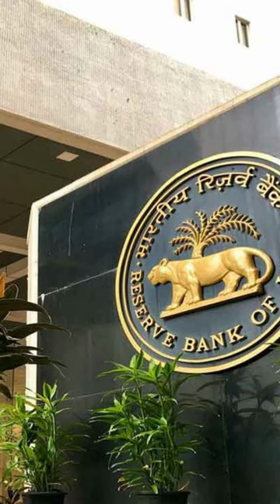JAGRUK TV : BULLETIN 24.06.2023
PM नरेंद्र मोदी के तीन दिनों के अमेरिका दौरे का आज आखिरी दिन।

पीएम नरेंद्र मोदी ने वाशिंगटन डीसी में गूगल, अमेजन और बोइंग के सीईओ से मुलाकात की।

पीएम मोदी बोले, भारत-अमेरिका संबंधों को मजबूत करने में भारतीय-अमेरिकियों की अहम भूमिका।

'भारत में 10 अरब डॉलर निवेश करेगा गूगल,' पीएम मोदी से मुलाकात के बाद बोले सुंदर पिचाई।

यूपी के पूर्वांचल एक्सप्रेस-वे पर उड़ान भरेंगे सुखोई और मिराज फाइटर प्लेन, 4 घंटे तक चलेगा एयर शो।

IMD देहरादून ने 24 से 30 जून तक रेड अलर्ट किया जारी, आंधी के साथ भारी बारिश का अनुमान।

मणिपुर हिंसा पर पार्लियामेंट लाइब्रेरी बिल्डिंग में आज दोपहर 3 बजे होगी सर्वदलीय बैठक।

रूस ने मॉस्को में 'आतंकवाद विरोधी ऑपरेशन' की घोषणा की

RBI ने 3 बैंकों पर नियमों का पालन नहीं करने पर लगाया जुर्माना, इनमें J&K bank, बैंक ऑफ महाराष्ट्र, एक्सिस बैंक का नाम शामिल।

भारत से चोरी 100 से ज्यादा मूर्तियां लौटाएगा अमेरिका, H-1B वीजा का रिन्यूअल हुआ आसान, पीएम मोदी का ऐलान।